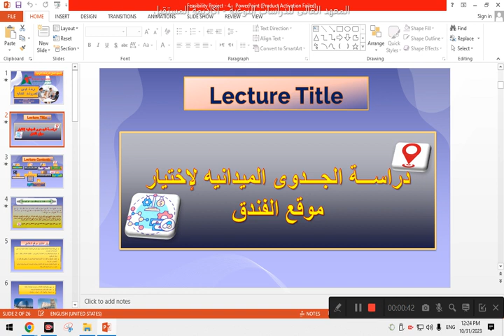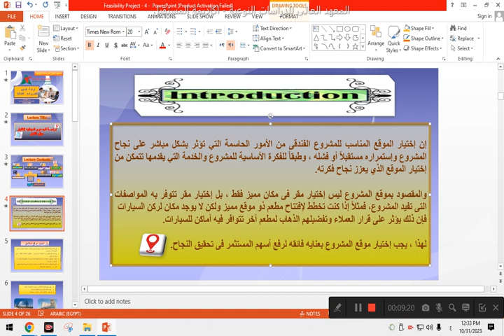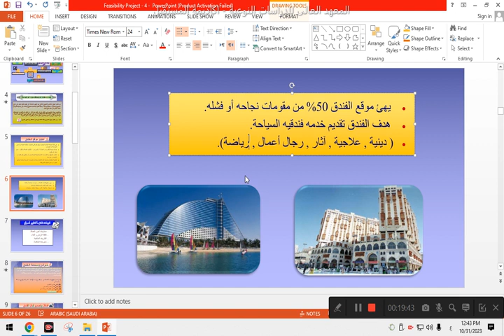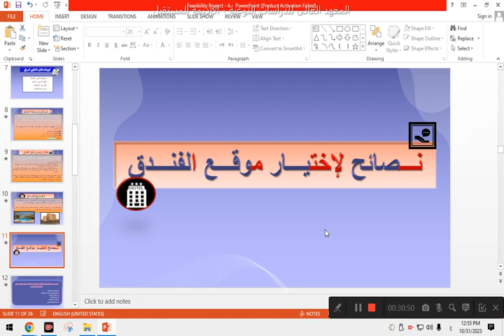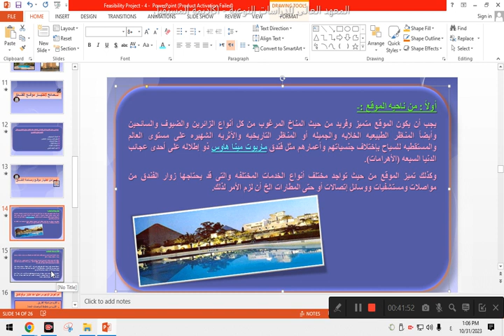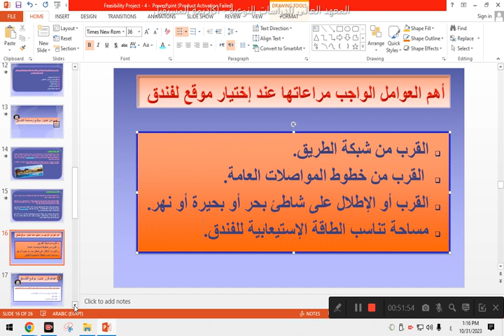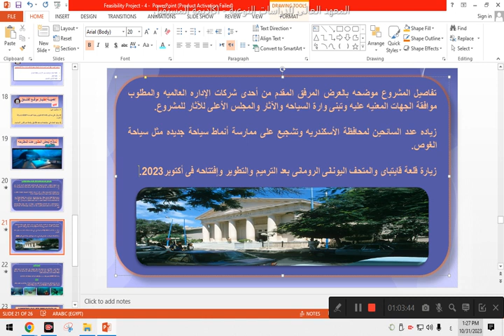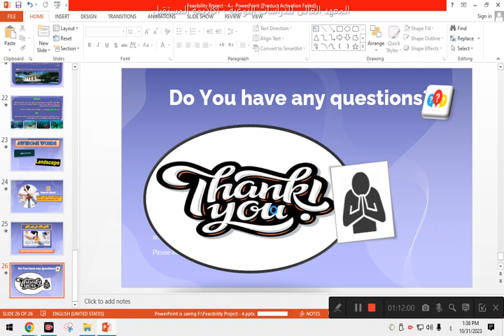المحاضرة الثالثة - دراسة جدوى المشروعات الفندقية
‫دراسة جدوى المشروعات الفندقية - د.داليا هلال